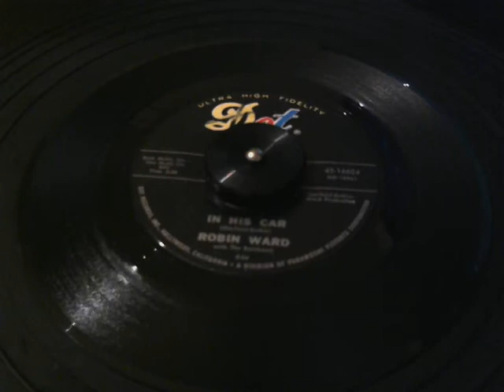Robin Ward - In His Car - vinyl 45